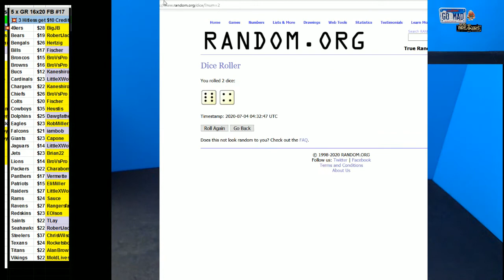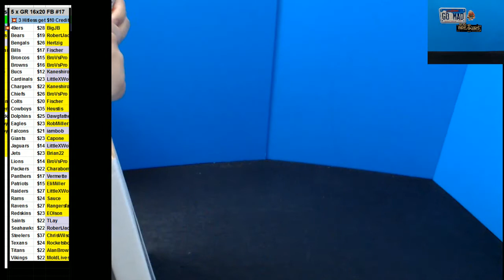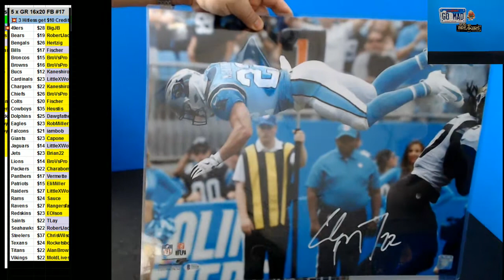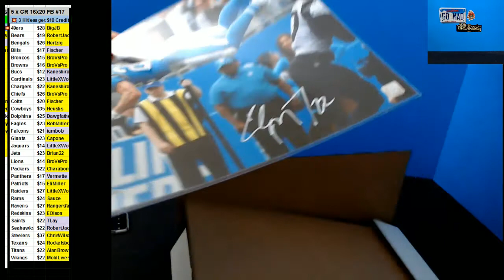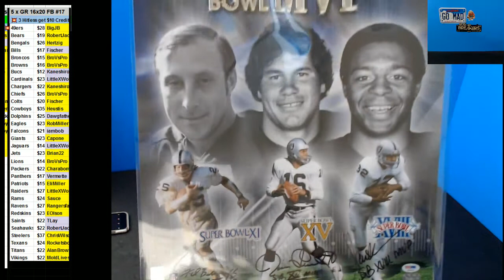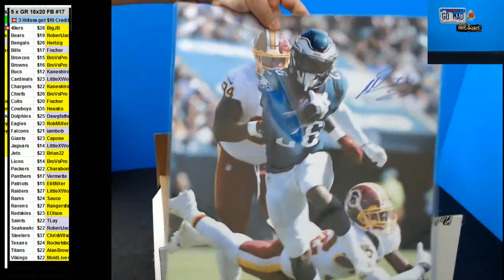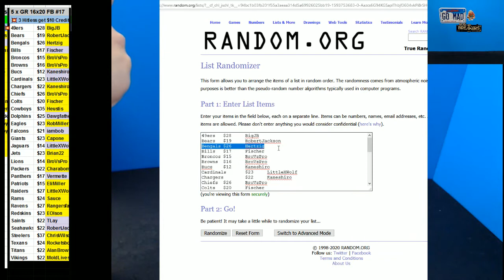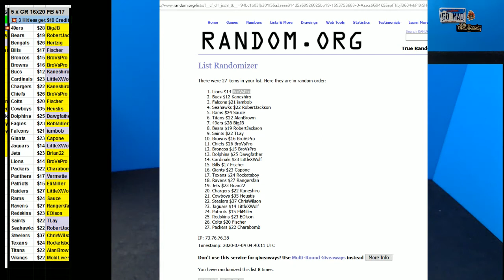07 03 2020 PYT #17 5 x 2020 Gold Rush 16x20 Photos